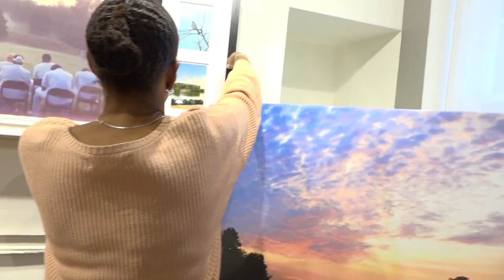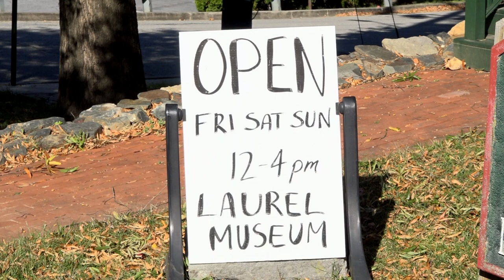Laurel Community Spotlight : Tracy Camila Johns Exhibit in Laurel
The Laurel Historical Society has a new exhibit on display. Photographer Tracy Camila Johns best known for her role as Nola Darling in Spike Lee’s debut film “She’s Gotta Have It” will be highlighting photographs of Laurel she’s taken throughout the years. Laurel TV’s Sierra Jackson finds out how you can get your hands on one of these unique pieces.